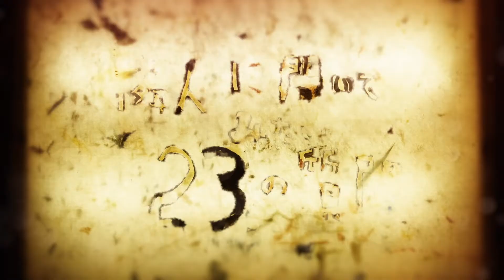メタバラッツ（スパイス商）嫌なことがあったり落ち込んだりしたとき、元気を取り戻すコツはありますか